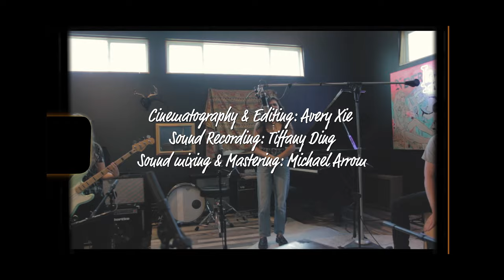Redbone (cover) Julia Ryan and The Way